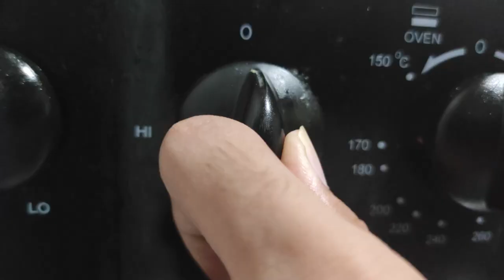How To Make Cappuccino w/ Many bubbles (Yummy Schlop Schlop)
hello mga bobo eto na first tutorial ko oo madumi kusina namen 5am ako nagvid nan tinatamad ako maglinis ang ingay pa ng mga ibon hahahaha gago